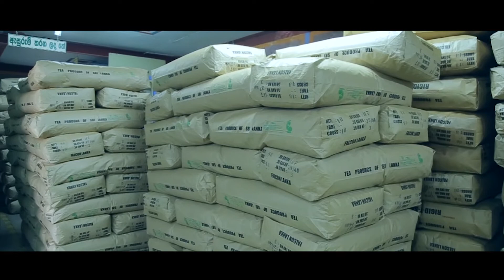Falcon Theme Song